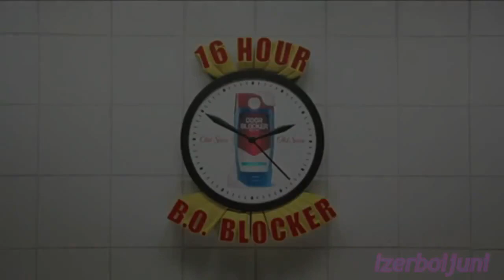[reupload] [Sparta Duel] Double Sun Power!!! Sparta Remix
reupload from Junniツ